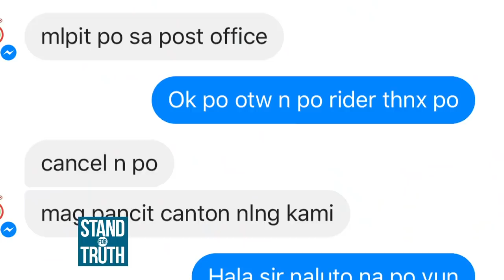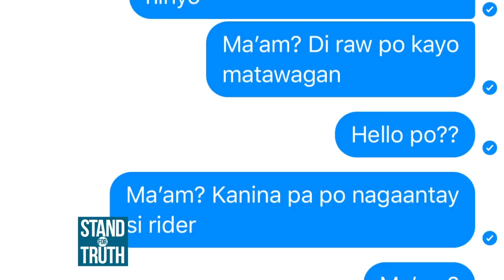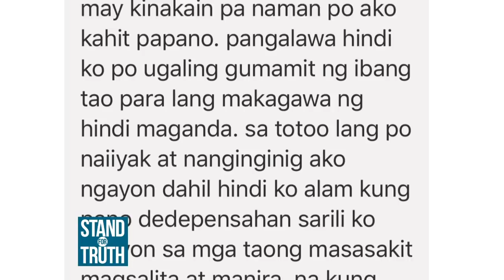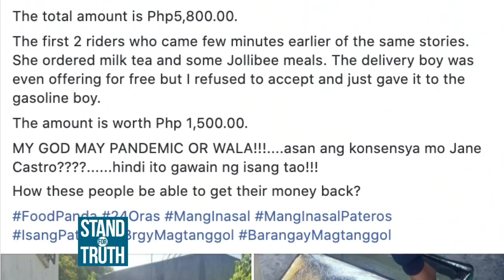Stand for Truth: Cancelled order, kawawang rider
Simula nang ipatupad ang community quarantine sa bansa, naging kasangga ng marami sa atin ang food delivery service. Pero sa gitna ng krisis na ating kinakaharap, nakuha pa rin ng ilan na gumawa ng fake order at biglaang mag-cancel sa mga rider na naghahanap-buhay sa kalsada. Sa katunayan, isang rider ang nabiktima at umabot ng Php 5,800 ang halaga ng fake order! May parusa nga bang kahaharapin ang mga taong nagsasagawa ng panlolokong ito?